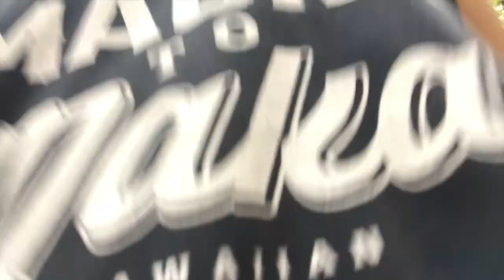Aiea Loop Trail ! Jamie the tour guide returns ?! Adventures pt. 4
This footage is a month old but I hope you guys stil enjoy ! Sorry for the wait!